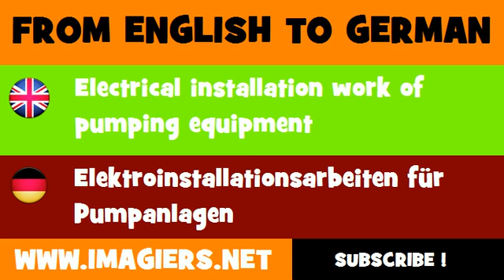DEUTSCH ENGLISCH = Elektroinstallationsarbeiten für Pumpanlagen